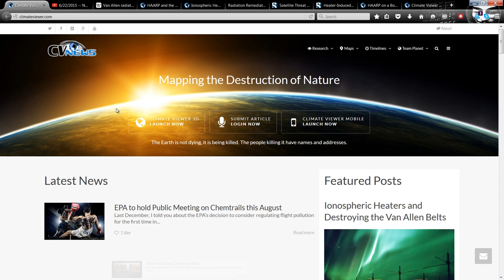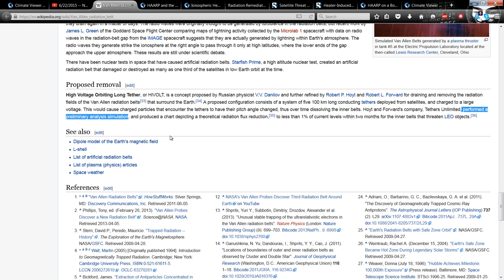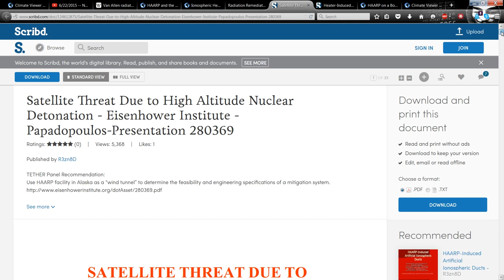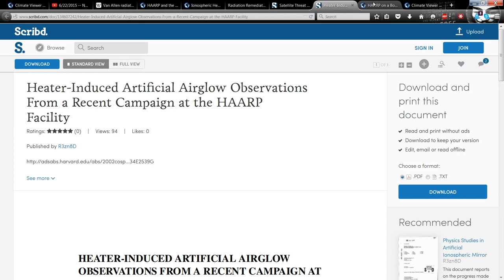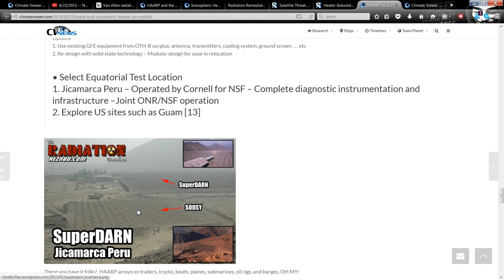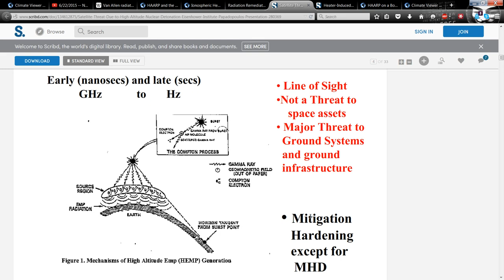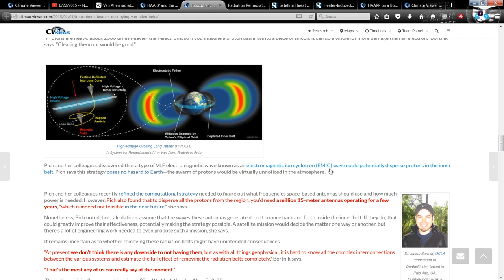Draining the Van Allen Belts with HAARP & HiVOLT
Ionospheric Heater Map - Climate Viewer 3D

6/22/2015 -- NASA 'accidentally' DRAINS the Van Allen Belts -- STS-75 'Tether Incident'

High-Voltage Orbiting Long Tether (HiVOLT):
A System for Remediation of the Van Allen Radiation Belts

Satellite Threat Due to High Altitude Nuclear Detonation - Eisenhower Institute - Dennis Papadopoulos, University of Maryland

Heater-Induced Artificial Airglow Observations From a Recent Campaign at the HAARP Facility

HAARP on a Boat? Ionospheric Heaters go Mobile!